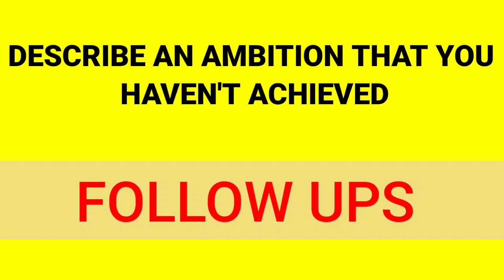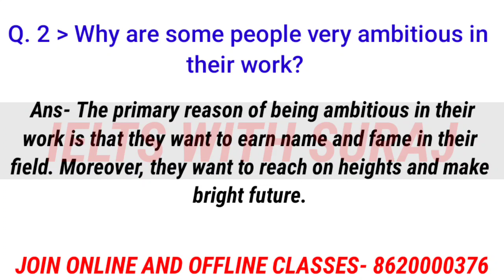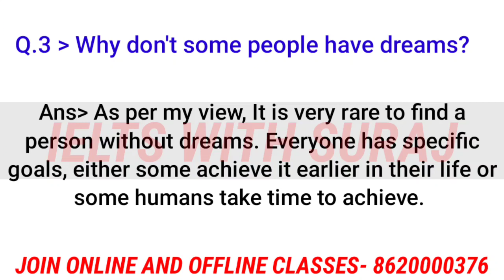FOLLOW UPS //Describe an ambition that you haven't achieved|| Ielts with suraj|| Part-3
MY SPECIAL SPEAKING PDF ALSO AVAILABLE

Describe a skill that you learned from older people

Describe a place in a village that you visited

Describe the thing that you cannot live without (not a mobile or computer)

Describe a thing that you did to learn another language

DESCRIBE A COURSE THAT IMPRESSED YOU A LOT

Describe an Item of clothing that someone gave you

Describe a story someone told you and you remember

Describe a person who contributes to the society

Describe a gift you would like to buy for your friend

Describe a time you visited a new place

Describe a city that you think is very interesting

Describe a rule that you don't like

Describe a long walk you ever had OR
Describe a place in a village you visited

Describe something that was broken in your home and then repaired

describe an Ambition that you haven't achieved

Describe a person you only met once and want to know more about

Describe a toy you liked in your childhood